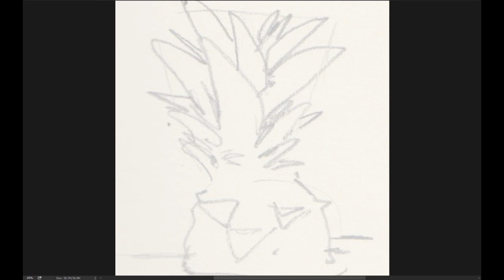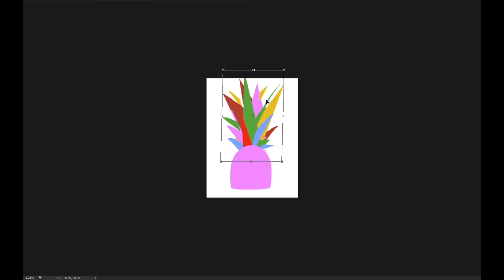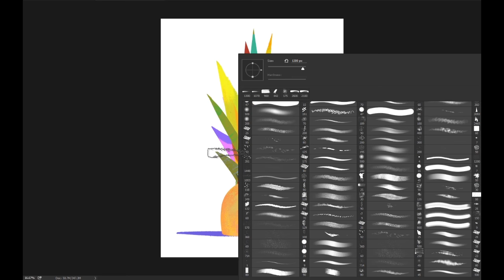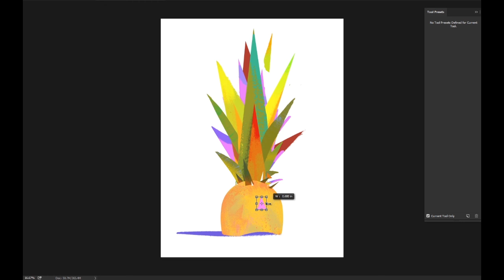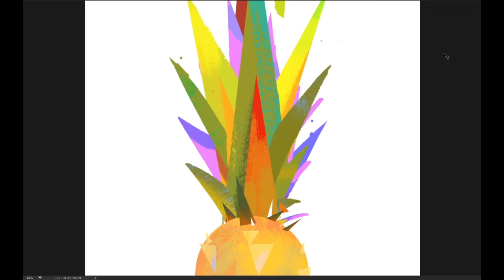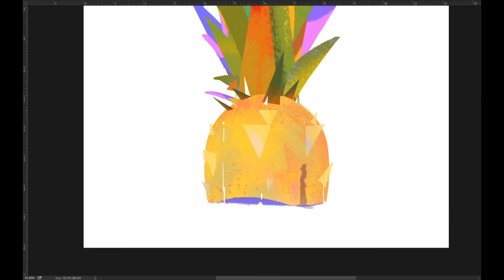Pineapple Painting Process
Here is the time lapse for the creation of my last painting, with some cozy Colombian music on the background. enjoy:)